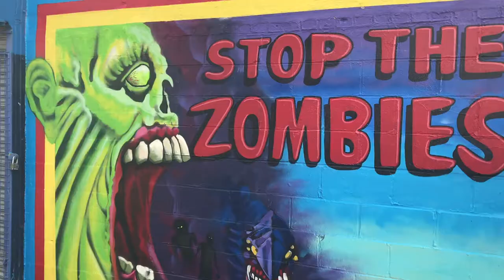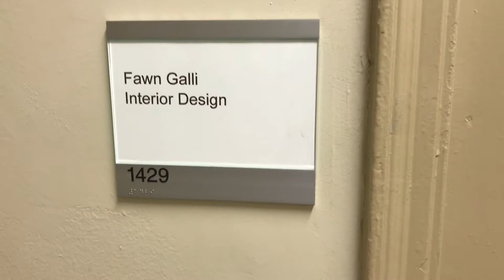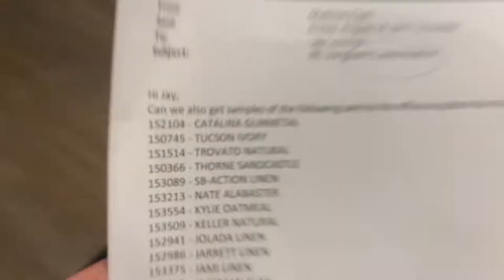Coney Island, Work and The Yankees | vlog 4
Ik heb dit al weer een tijdje geleden gefilmd maar nog geen tijd gehad om het eerder te delen. Ik hoop dat jullie het leuk vinden!